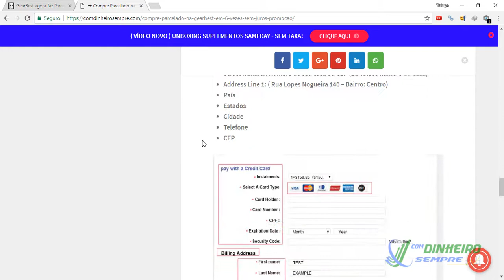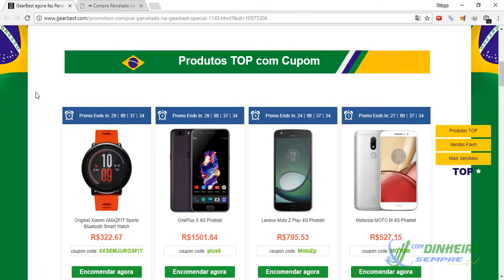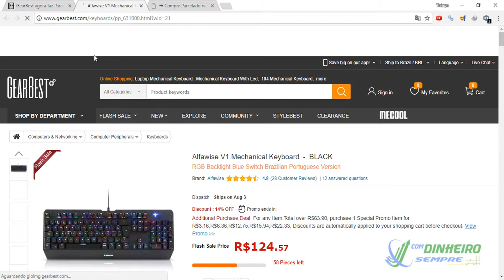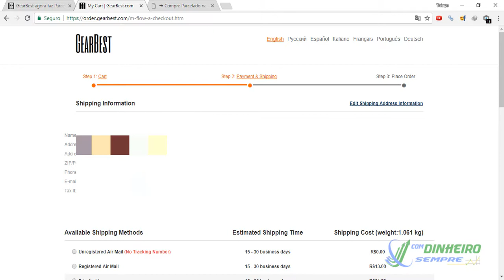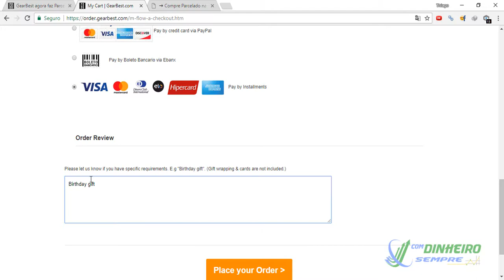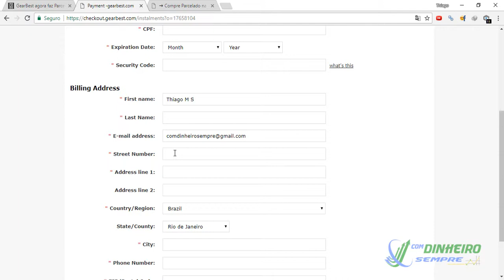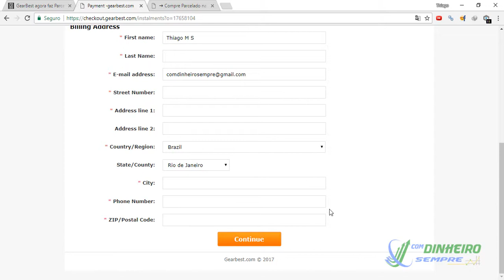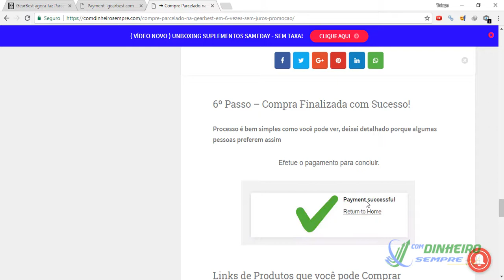COMO COMPRAR NA GEARBEST 2017 PARCELADO SEM JUROS! PROMOÇÃO ATÉ 09/17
Aprenda como comprar na Gearbest Parcelado e Sem Juros (Tutorial Passo a Passo Completo)

► Promoção Gearbest

Street number gearbest o que é? Você coloca número da sua casa (eu sempre coloco assim) Pode colocar tbm seu CEP porém coloco número da casa mesmo